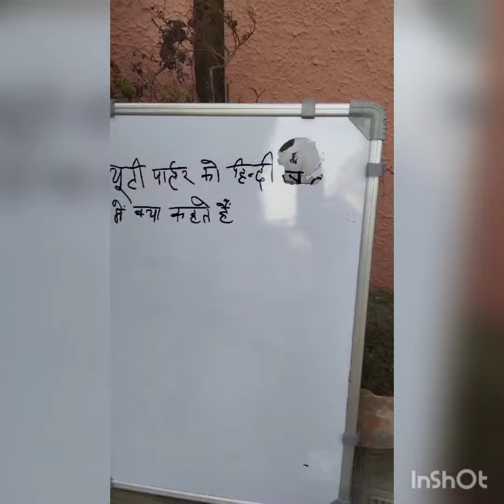सवाल जवाब dulari ki rasoi vlogs